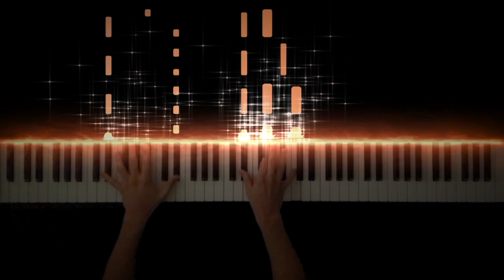【ガッチャマン(Gatchaman)OP】ガッチャマンの歌(Gatchaman no Uta) -Piano Cover-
【Gatchaman OPENING】Gatchaman no Uta
【科学忍者隊ガッチャマン オープニング】ガッチャマンの歌

Hope you enjoy my performance of Gatchaman no Uta.